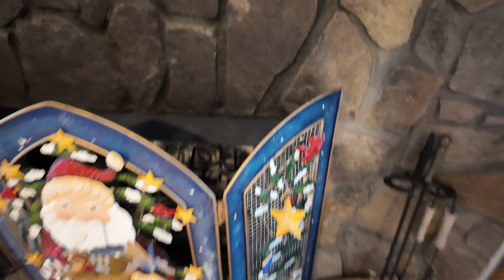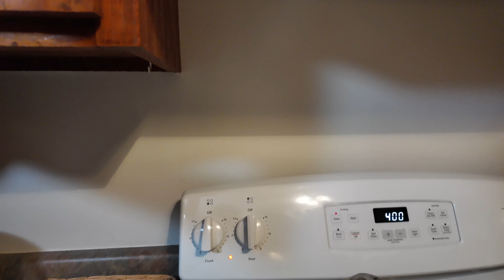Thanksgiving in the Mountains 2024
Family time at a cabin in the mountains